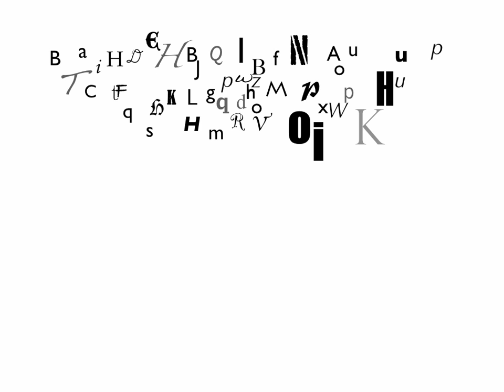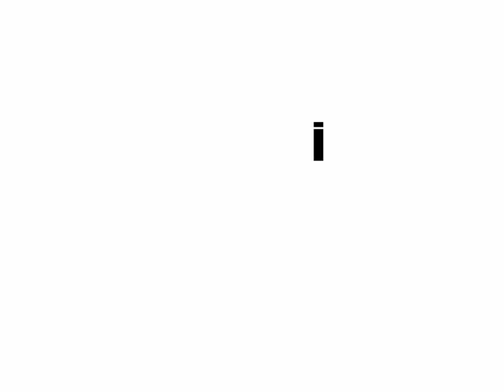Moving letters!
Animated Letters!